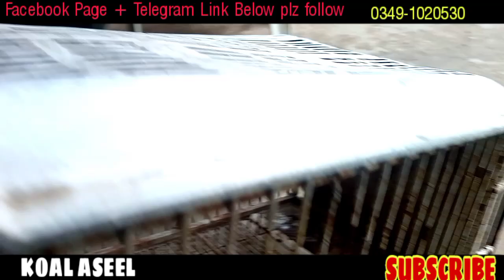Cat Trap | Simple way to catch a Cat | Bili ko pakrney ka tareeka | Diy Cat trap | Homemade Cat Trap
ہیلو ،
یہ کویل اسیل چینل ہے ، آپ مجھے اپنے فیس بک "کول آسیل" پر بھی پکڑ سکتے ہیں
یہ چینل اسیل علم کو پھیلانے کے واحد مقصد کے لئے بنایا گیا ہے ، آپ کو اس سے ویڈیوز دیکھنے سے بہت ساری مفید چیزیں ملیں گی .. تجربہ کار افراد سے انٹرویو لیا جارہا ہے ، تاکہ ان کے تجربات سے مرغی کے مرغی کے بارے میں اسیل مرغ کی افزائش سیکھی جاسکے۔ ... وہ لوگ جو بیرون ملک سے ہیں اور مختلف زبانیں فاریئگن کے طور پر رکھتے ہیں ، وہ نیچے ایک سوال چھوڑ سکتے ہیں میں ان کے پاس واپس جا سکتا ہوں یا ان کی بہتر تفہیم اور جانکاری کے لئے انگریزی میں ویڈیو بنا سکتا ہوں ...

پاکستان میں امروہہ اسیل کے بارے میں معلومات
پاکستان کی لسانی اسیل نسل سے متعلق معلومات
رامپوری نسل سے متعلق معلومات
اور دیگر ہندوستانی نسلیں اس چینل کے تحت پائی جاسکتی ہیں ..

Hi,
this is koal aseel channel , you can also catch me on my facebook " koal aseel "
This channel is made for the sole purpose of spreading aseel knowledge , you will get many useful things from watching the videos from this.. experienced people are being interviewd , so that learning of aseel rooster breeding could be done regarding chicken field by their expertiese ..  People who are from abroad and have different language as foriegn , they can drop a question underneath i can get back to them or can make a video in english for their better understanding and knowledge...

information on Amroha aseel in Pakistan
Information on Lassani aseel Breed of Pakistan
Information on RAmpuri breed
and other Indian Breeds can be found under this channel..

regards

ustad safdar jhelum
lasani
lassani aseel
lassani breed
punjabi aseel
old indian aseel
pakistani aseel
pure rampuri
koal aseel
aseel discussion
mianwali aseel
mushki aseel
mushka
kaley nawab waley
deewan waley kaaley
nawabi mushki
kaari baaz asil
aseel
chicken hobby
chicken treatment
gamefowl
rooster hobby
rooster care
asil chick care